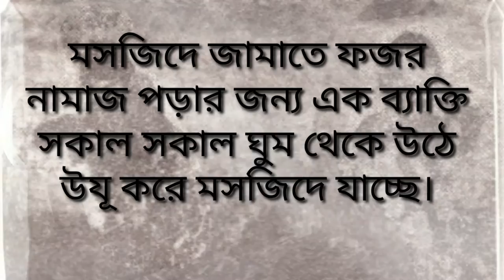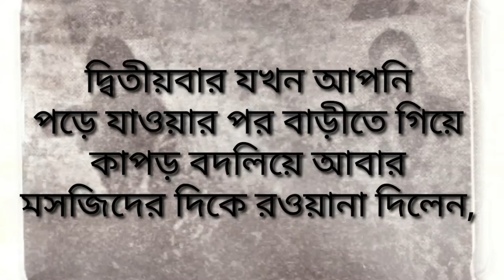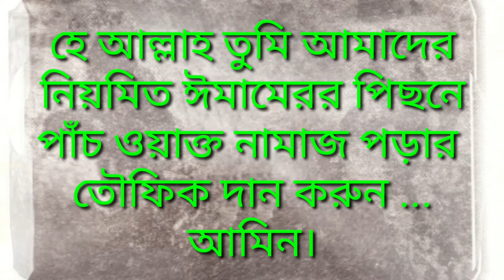শয়তানের সাথে এক সাধারণ ব্যক্তির লড়াই || দেখুন কার শক্তি বেশি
হে আল্লাহ তুমি আমাদের নিয়মিত ঈমামেরর পিছনে পাঁচ ওয়াক্ত নামাজ পড়ার তৌফিক দান করুন ...আমিন।